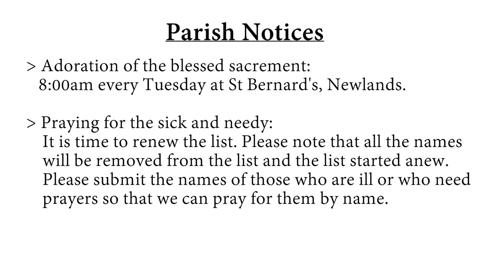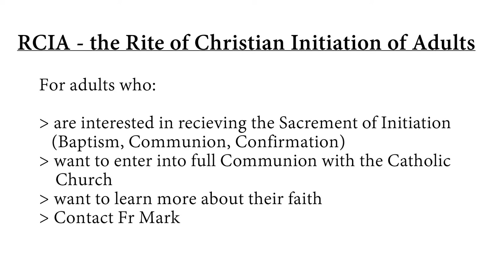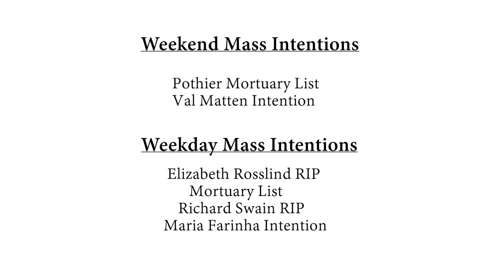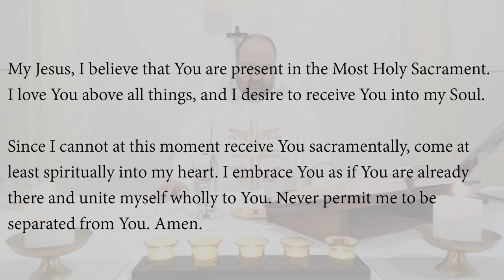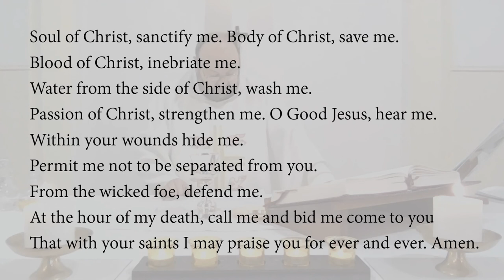Solemnity of Our Lady of the Flight into Egypt - 6 February 2022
Mass celebrated by Fr Mark Pothier